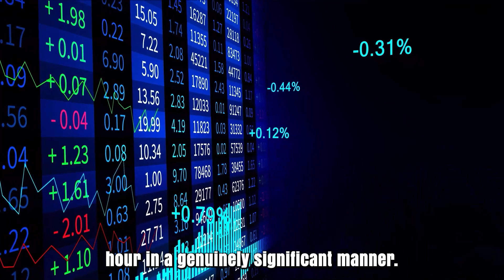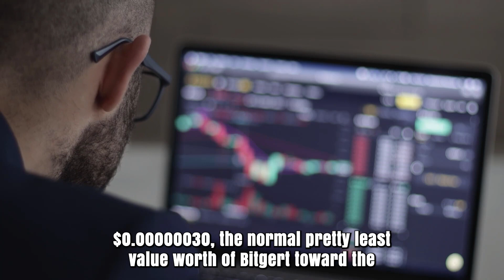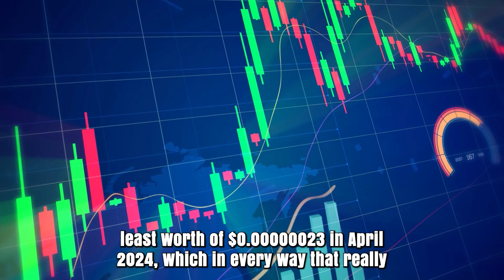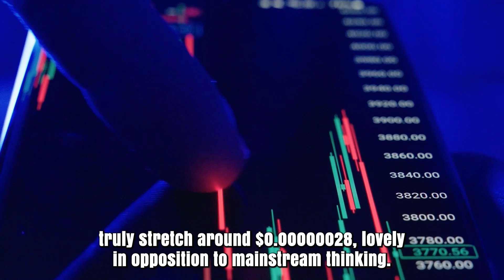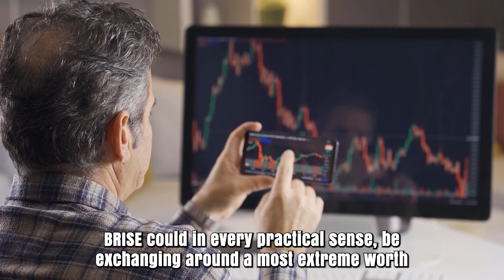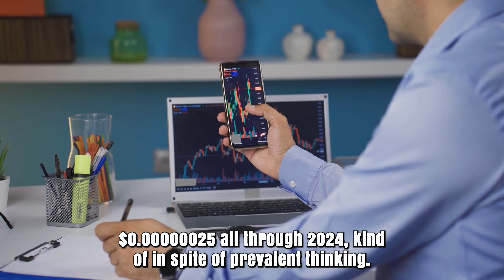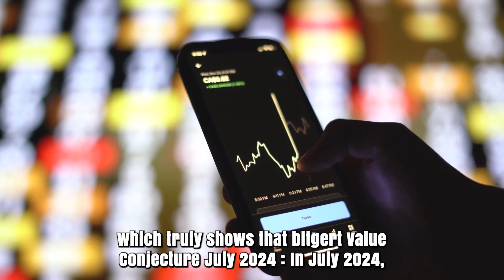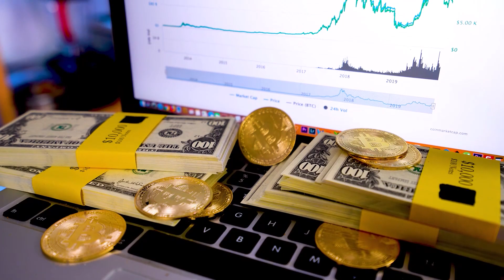BRISE IN 2025 WILL SHOCK THE WORLD - BITGERT PRICE PREDICTION & UPDATES